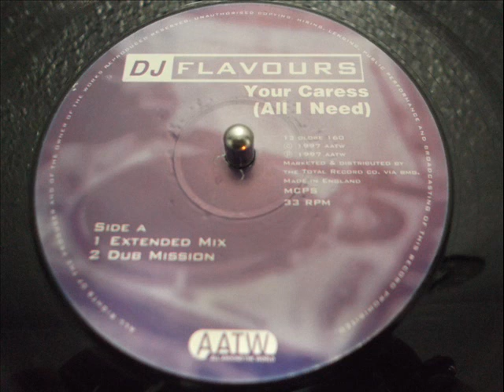DJ FLAVOURS - YOUR CARESS (All I Need) (Original Mix)